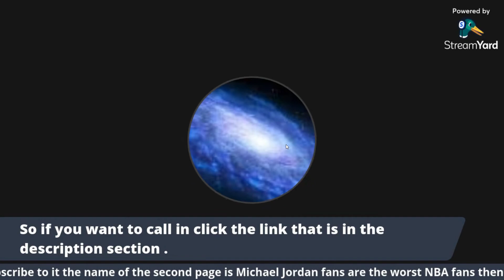Michael Jordan Fans are the worst NBA fans then.